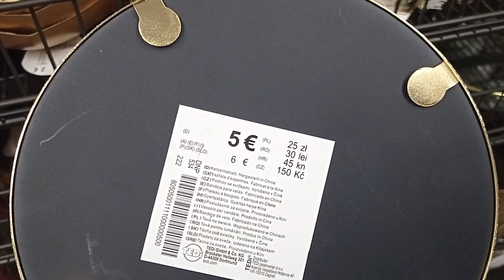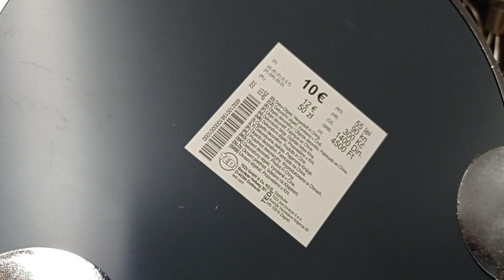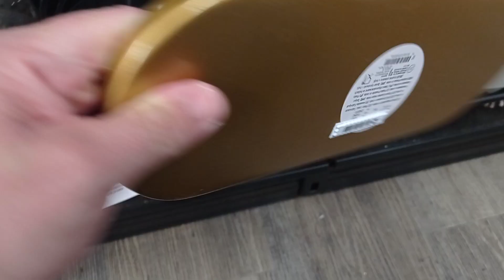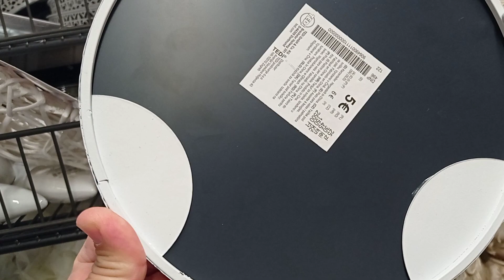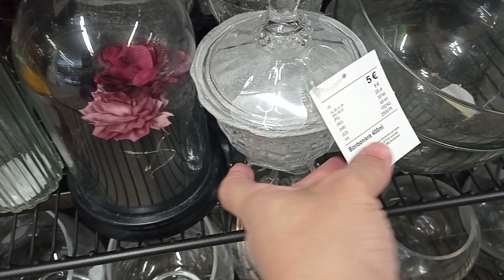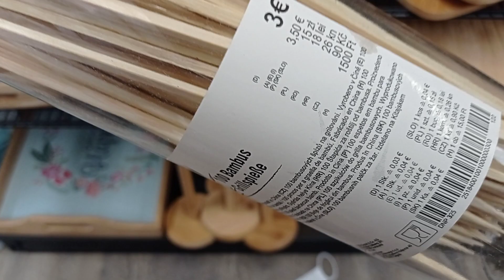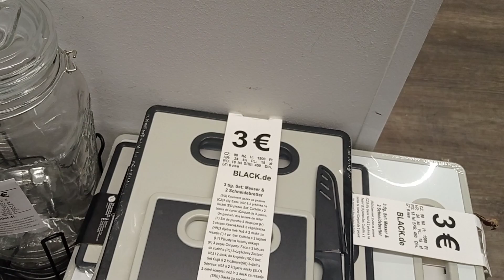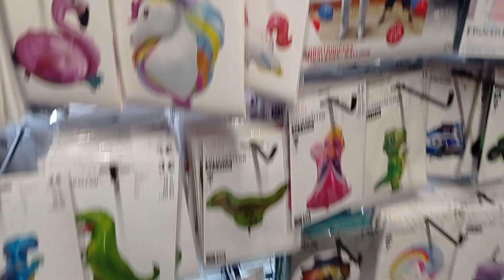عاجل 🛑📣 الجديد tedi💥سواني اشكال وانواع هدشي غتشوفوه غيصدمكم😱